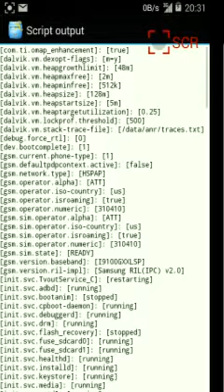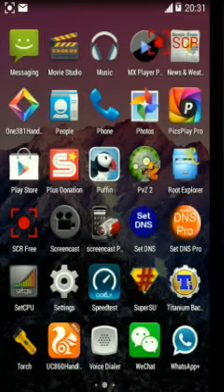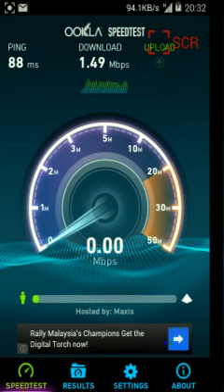Data hack . aku copy paste je . kah!